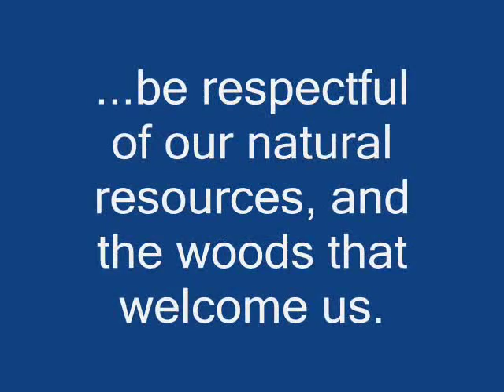Chaga hunting in Scotland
A collection of pics from our journey up to Scotlands remote wilderness area's in search of the Chaga mushroom. to read our article.

Please respect our natural resources and the woods that welcome us.
We harvested only a small amount of chaga. Follow the youtube link below to see Paul Stamets, the American mycologist and researcher discussing the possible decline of the chaga mushroom, due to commercial overharvesting and bad harvesting practice.

Inonotus obliquus (Chaga): a mushroom threatened by commercial overharvesting ?